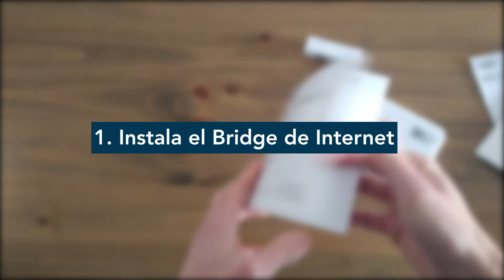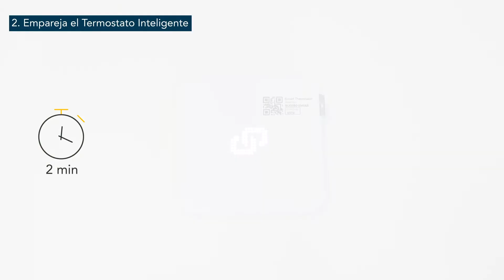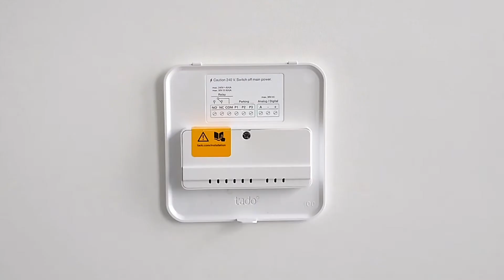Video de instalación profesional de tado° - Termostato Inteligente Inalámbrico - Relé